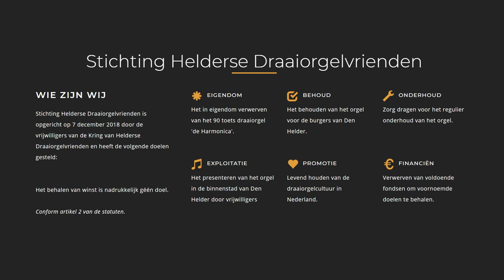Mobilisatiemars - Draaiorgel 'de Harmonica' - Den Helder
Titel: Mobilisatiemars
Componist: ???